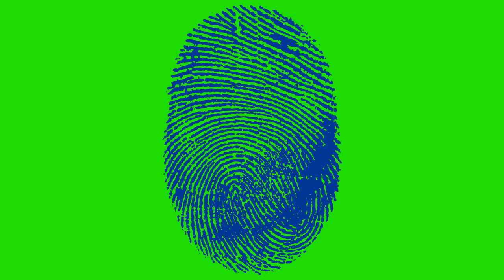FREE HD Green Screen - FINGERPRINT SCAN Thumb Print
This is an HD Green Screen of a finger, placed on a scanner. This is the resulting video of the scan. Your project will need to decide if the scan is accepted or rejected!

Watch to the end for bonus footage!

1920 x 1080 Full HD! Always VIDEO, no "pictures"!